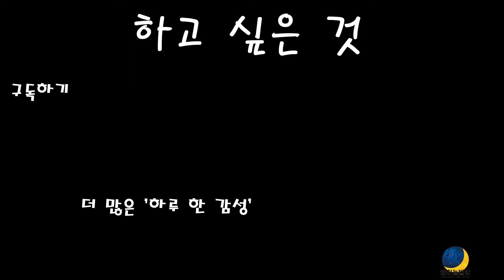[ 하루 한 감성 ] 하고 싶은 것 By. 밤하늘별빛 (SLNS)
[하고 싶은 것]

언젠가 이런 말을 들었을 거다
하고 싶은 것만 하면서
살 수는 없다

하지만
옛 말이 언제나 맞지는 않는다

모든 건,
내가 하기 나름이니까